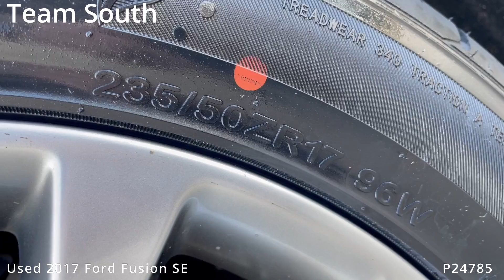Used 2017 Ford Fusion SE P24785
Team Honda
6363 Siegen Lane
Baton Rouge, LA 70809

P24785